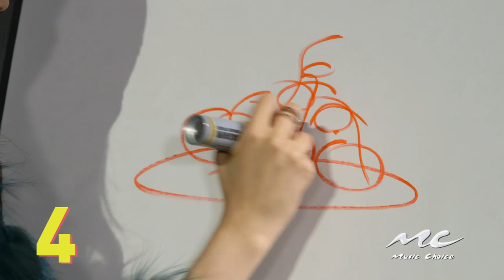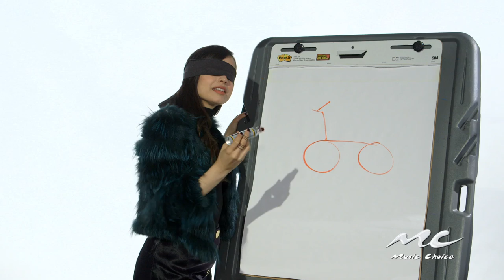Music Choice Games: Sofia Carson - Doodles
Watch Sofia Carson attempt blindfolded speed-drawing. This should be interesting...